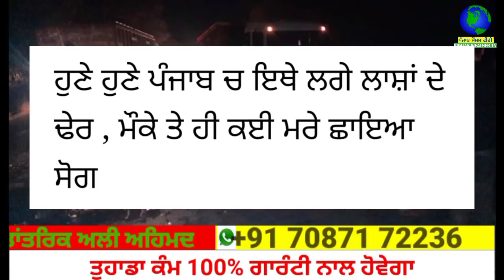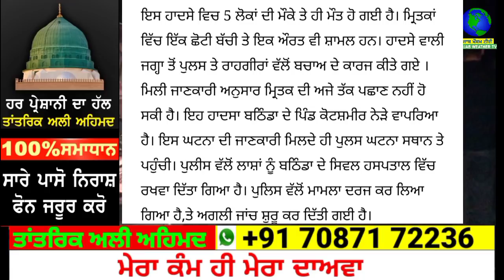punjabi news today | punjab news latest today | punjab weather | punjab news live